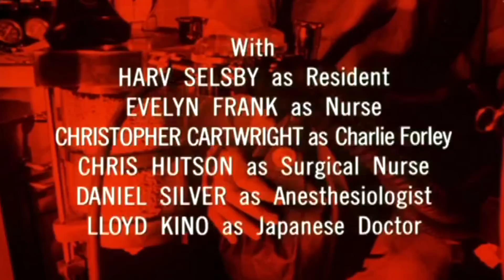Medical Center Theme (Intro & Outro)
Aired on CBS for 7 seasons, Sept 1969 to Sept 1976.
Theme by Lalo Schifrin. This is from  the 2nd season.